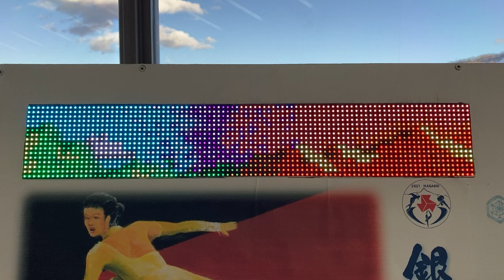第70回全国高等学校 スケート競技・アイスホッケー競技選手権大会 告知の電光掲示板 軽井沢駅改札外に設置